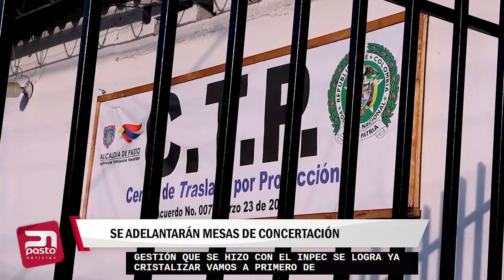🔴ACTUALIDAD INFORMATIVA| Retiro de la permanente y CTP del barrio Corazón de Jesús en Pasto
🔴ACTUALIDAD INFORMATIVA|  Retiro de la permanente y del centro de traslado por protección a la Policía Metropolitana,  que se localizan en el barrio Corazón De Jesús de la ciudad de Pasto.